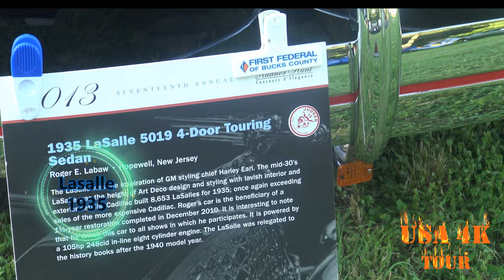Classic Car Show | 2019 | Tamil VLOG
American classic car show featuring Benz, Ford, corvettes, Chevy, Audi, GMC and many more historic models starting from 1990's. Race car is so awesome to see, watch and enjoy this video.